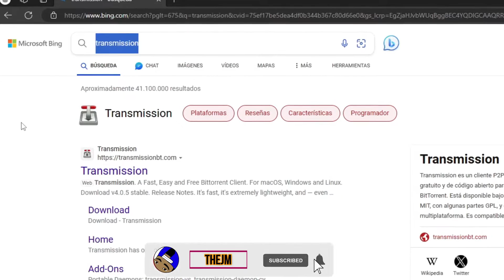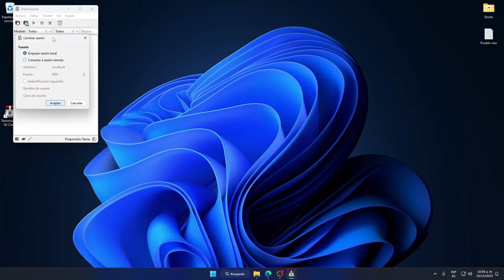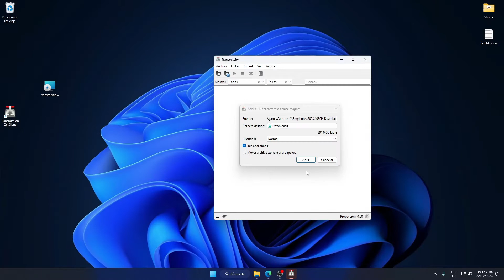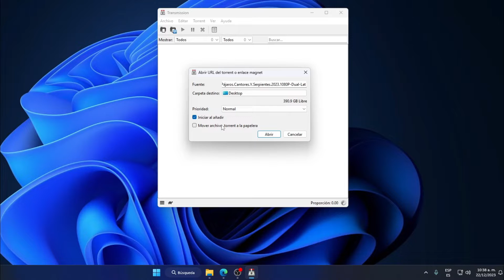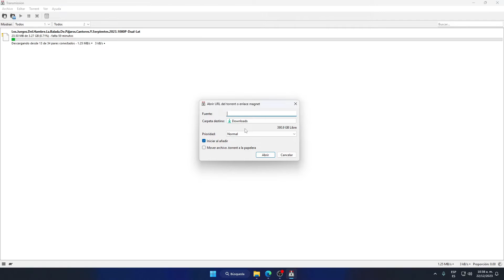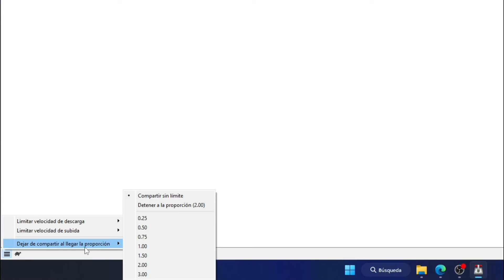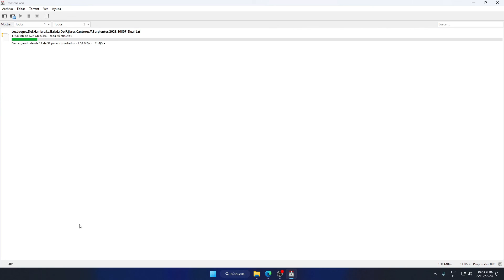COMO DESCARGAR Y CONFIGURAR TRANSMISSION | DESCARGA ARCHIVOS A LA MÁXIMA VELOCIDAD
Esta es una guía de como descargar y configurar el mejor homólogo (CLIENTE) para archivos Torrent, está libre de anuncios, no te instala programas de terceros que no sabes de donde vienen como antivirus y cosas así. Es un programa de código abierto y totalmente gratis.

AVISO: EN ESTE VIDEO NO ENSEÑO COMO DESCARGAR NINGÚN CONTENIDO QUE ESTE BAJO DERECHOS DE AUTOR, SOLO ES UN VIDEO QUE FOMENTA EL APRENDIZAJE DE ESTE PROGRAMA Y DE COMO FUNCIONA.